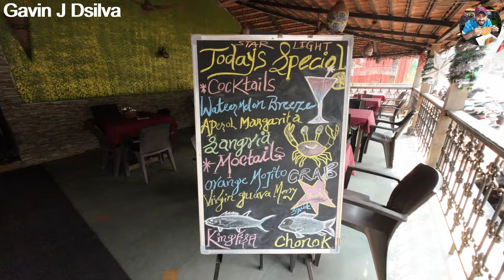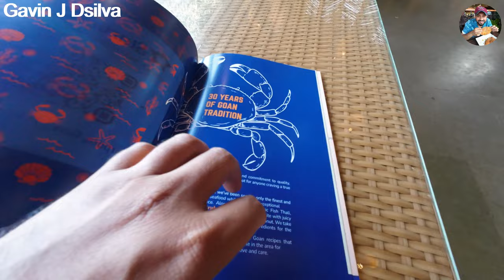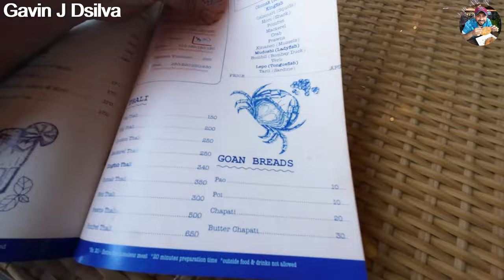Delicious GOAN FISH THALI & SEAFOOD in Arpora-Goa | Starlight Restaurant | Food Vlogs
Starlight in Arpora, Goa is a restaurant that serves awesome Fish Thali & lots of other great seafood. It's a 10 min ride from Baga Beach, we had the Chonak fish thali & Chicken Thali here, it was great.

Chonak Thali- 350 Rs
Chicken Thali- 220 Rs
Gin Blast - 300Rs

Total Bill- 915 Rs

Decembers in Goa are Perfect ! In this trip we would love to create vlogs at offbeat places in Goa that's full of fun & adventure.

As usual, we stay at Casa De Rosa, Goa. Below is the video link which has all details of the stay...

While watching my video's, always check the below :-
In settings, switch to 4k on PC's & 1440 / 2160 or Auto on mobile for superior video quality.

Do checkout my most popular videos from Pune and Goa (Best places to Eat, Stay & visit in Goa & Pune )

It takes and lot of time & hard work to get this information to you.

Video editing credits :-  Myself & Adriann

Vlogging Equipment :-

Camera- Dji Action Pro 2

Using the Redmi Note 12pro for B.rolls

Editing Software- VSDC (It's free)

 Would you ever try it ? Do let me know your feedback in the comments.

Do leave your comments on the video and also let me know which part of the world you are watching from :)

Until next time, take care, stay stay and be positive !

Goan Fish Thali
Seafood Platter Goa
Goan Cuisine
Fish Curry Rice
Fisherman's Thali
Solkadi (a traditional Goan drink)
Pomfret Curry
Kingfish Thali
Sardine Fry
Prawn Curry
Kokum Infused Dishes
Rice and Fish Combo
Coconut-based Curries
Traditional Goan Spices
Local Catch of the Day
Authentic Goan Flavors
Goan Coastal Delicacies
Masala Fried Fish
Mackerel Curry
Goa Food Experience